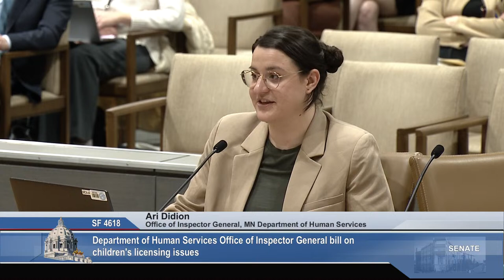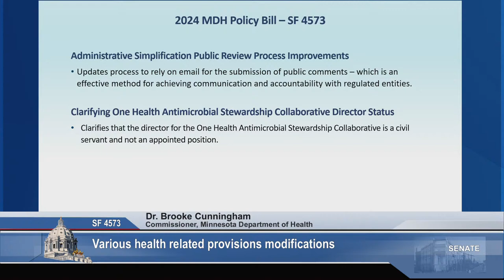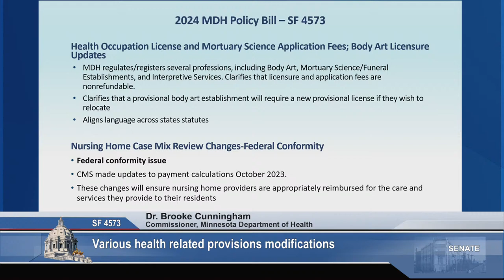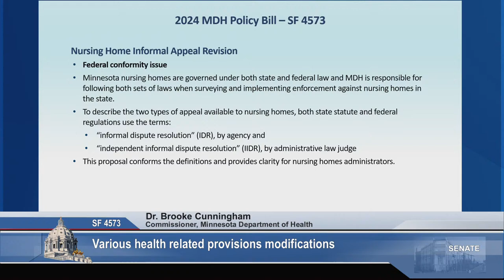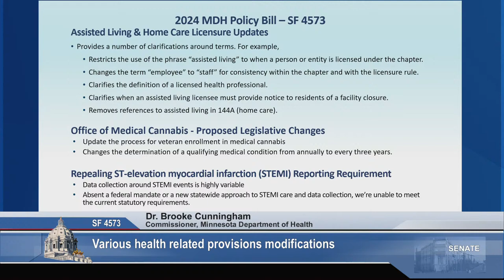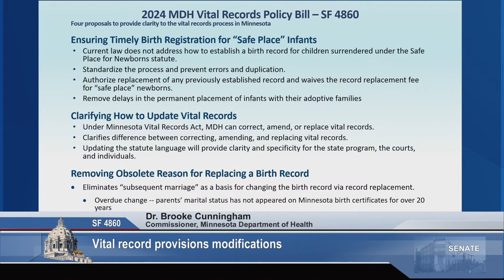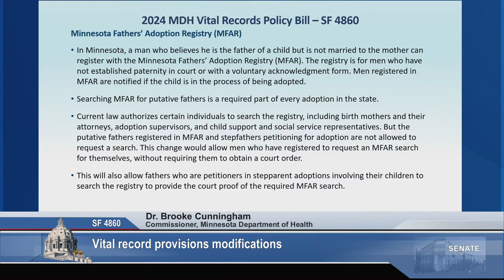Committee on Health and Human Services - Part 2 - 03/12/24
Agenda:

S.F. 4474 (Hoffman) Asset verification system authorization clarification; tax credits, rebates and refunds exclusion from income establishment; electronic notice to human services commissioner for probate matters authorization; health care administration statutory corrections implementation.
S.F. 4448 (Boldon) Department of Human Services disability services and substance use disorder services policy bill.
S.F. 4618 (Boldon) Department of Human Services Office of Inspector General executive bill on children's licensing issues.
S.F. 4662 (Mann) Kickbacks prohibition in human services benefits.
S.F. 4665 (Mann) Department of Human Services Office of Inspector general policy bill.
S.F. 4572 (Wiklund) Department of Human Services child placement and safety executive bill.
S.F. 4777 (Wiklund) Changing certain MNsure reporting requirements provision.
S.F. 4573 (Wiklund) Various health related provisions modifications.
S.F. 4860 (Wiklund) Vital record provisions modifications.

TIME INDEX:
00:00 Committee on Health and Human Services